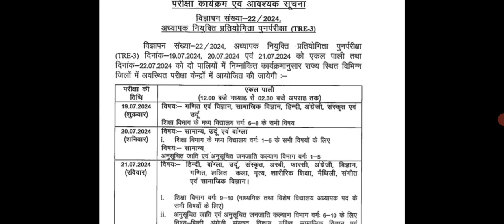bpsc tre 3 full schedule out 2024,bpsc tre 3 exam date out ,bpsc tre 3 exam date release 2024